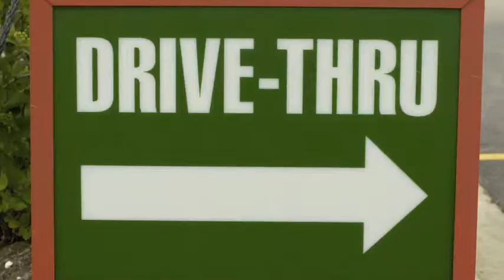Dunes drive thru supermarket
just a school project